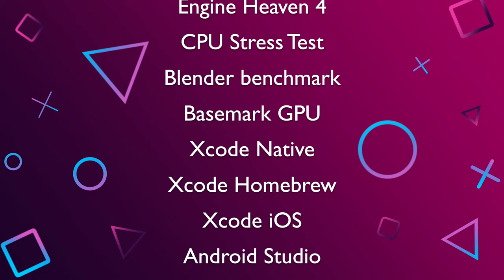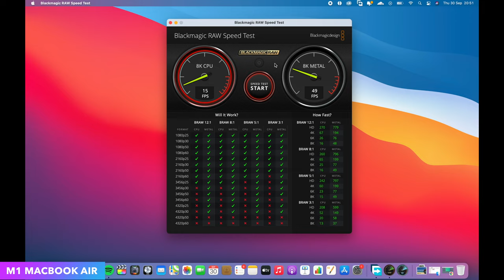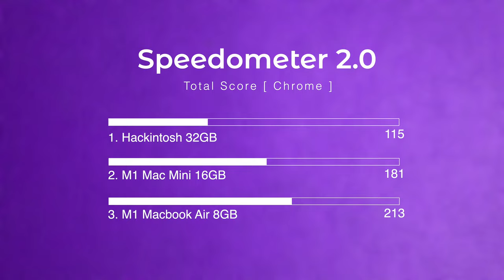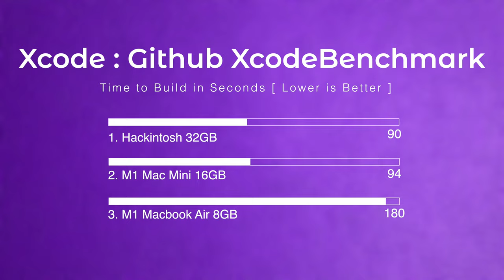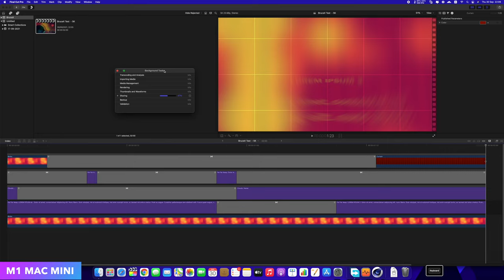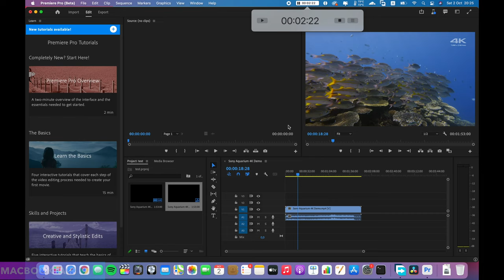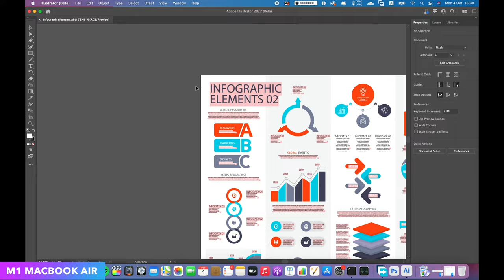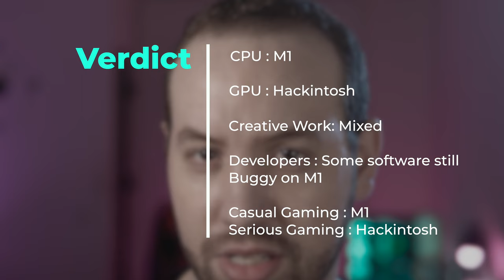Hackintosh vs M1 Macs : The Ultimate Comparison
Hackintosh vs M1 Mac Mini and M1 Macbook Air [ Performance Comparison ]

🔖Chapters
00:00 Intro
01:42 GeekBench 5
03:10 Novabench
03:35 Blackmagic Disk Speed
04:15 Blackmagic Raw Speed
04:52 GFXBench Metal
05:44 Cinebench R23
06:55 Speedometer 2.0
07:30 Unigine Heaven 4
08:00 CPU Stress Test
08:37 Blender Benchmark
09:05 Basemark GPU
09:44 Xcode Homebrew
10:45 Xcode iOS
11:08 XcodeBenchMark
11:40 Android Studio
12:35 Parallels 17
13:10 Unity
13:42 Archive Utility
14:36 Final Cut Pro X
15:34 Compressor
16:12 Logic Pro X
17:11 Davinci Resolve 17
17:34 Premiere Pro
18:03 Media Encoder
18:42 Lightroom Classic
20:13 After Effects
20:53 Illustrator & Photoshop
21:38 Character Animator
22:03 Affinity Photo
22:40 CSGO
23:17 Road Redemption
23:54 War Thunder
24:34 Verdict